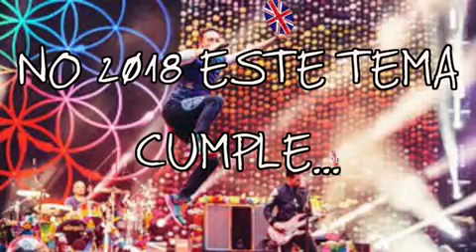Musica semana 8-14 enero